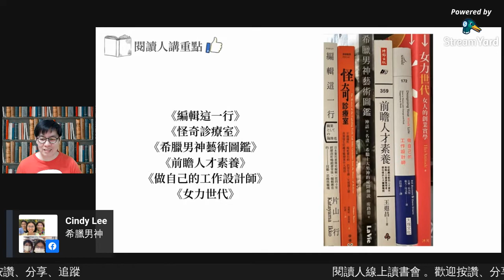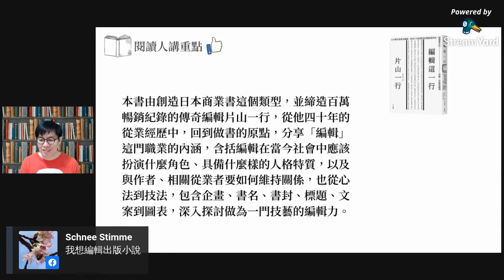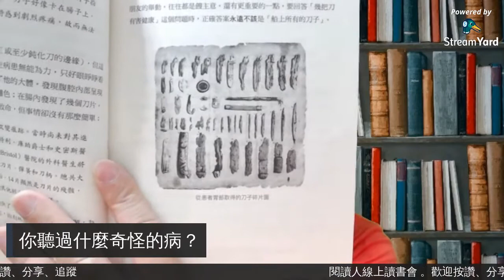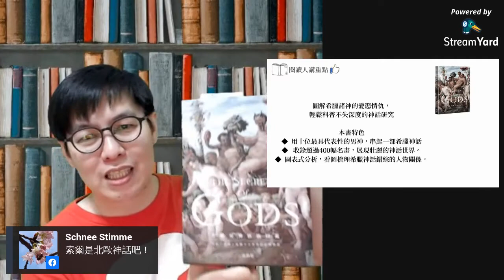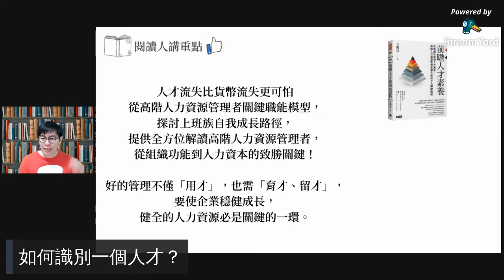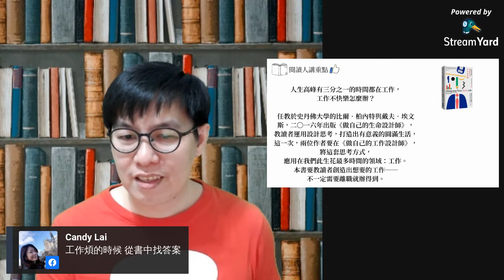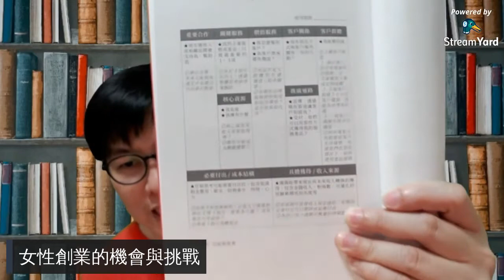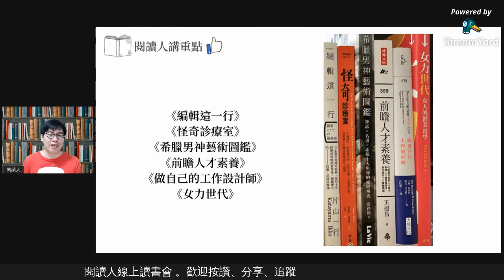閱讀人講重點。線上讀書會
《編輯這一行》
《怪奇診療室》
《希臘男神藝術圖鑑》
《前瞻人才素養》
《做自己的工作設計師》
《女力世代》